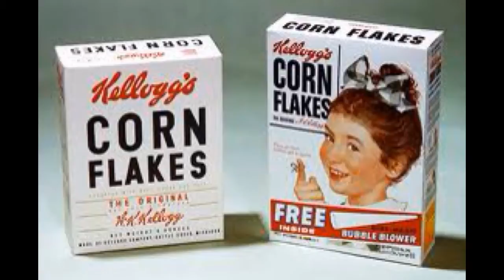Justin's 1900s Project